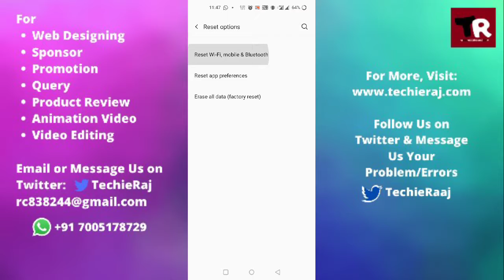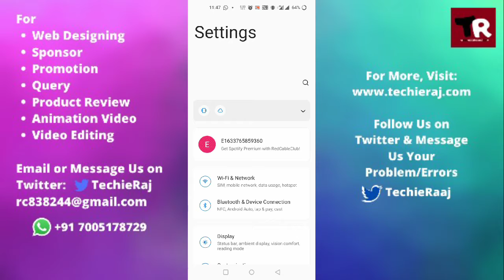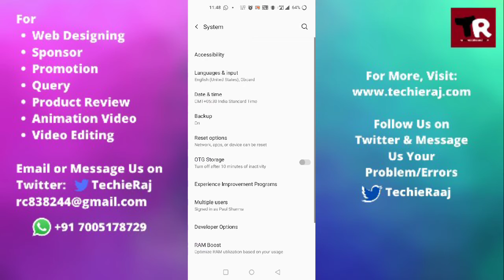Fix OnePlus Bluetooth Turning On Automatically Problem Solved